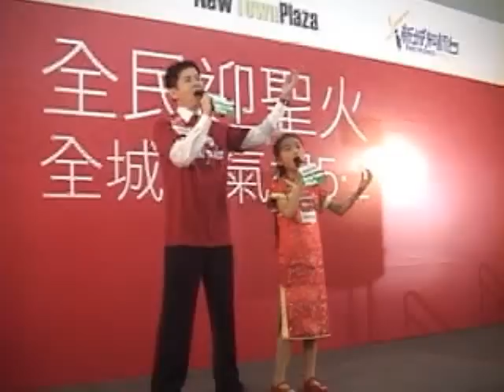「全民迎聖火」趙展彤和爸爸合唱「明天會更好」Tomorrow will be better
「新城知訊台」主辦「全民迎聖火‧全城打氣迎５‧２」
地點：沙田新城市廣場